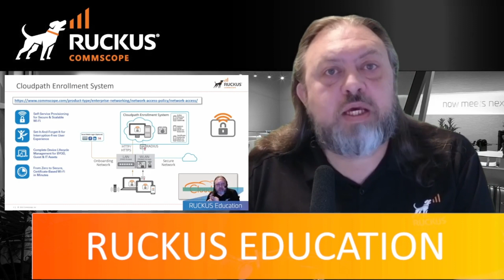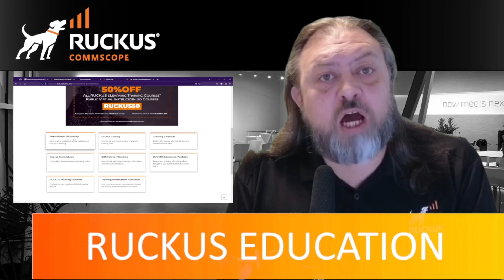CPA 200 Course - Cloudpath